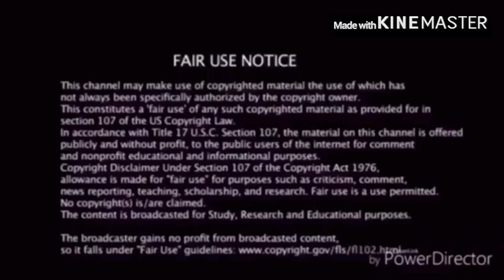BMO Full Trailer | Adventure Time: Distant Lands Reaction!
my linke to the razer website. anyway purchases made through here, i will get a cut of it. I can’t wait for this and the midnight gospel.
CartoonNetwork AdventureTime BMO Reaction Sequel Space link to razor website, any purchase made through link i will get a cut of